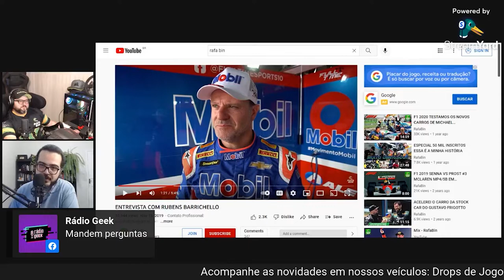CORTE: YOUTUBER GAMER RAFA BIN FALA COMO CONHECEU BARRICHELLO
Pedro Zambarda apresenta novo vídeo.